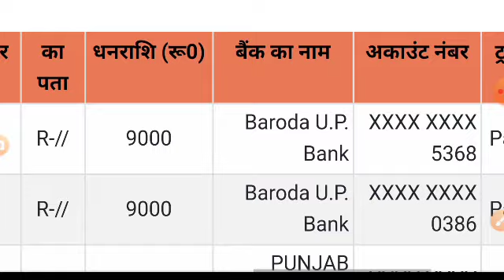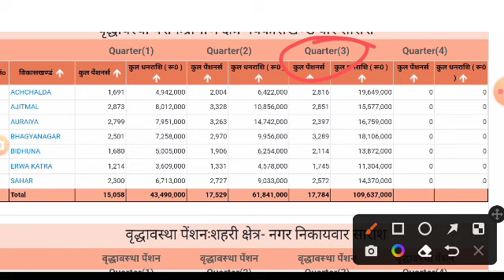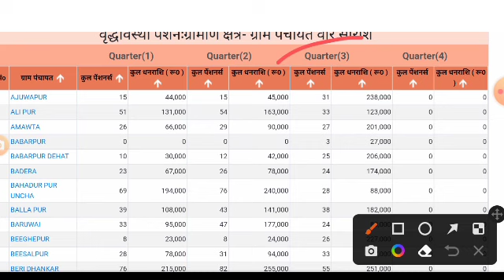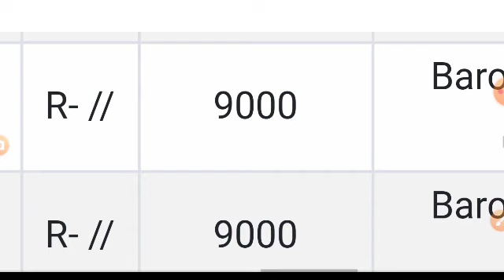लो भाई पेंशन का ₹9000 ₹9000 होली से पहले ही मिला | up pension | pension 2023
up pension
up pension kab aaegi
up pension kaise check kare
up pension status check
up pension new update
up pension ka paisa kaise check kare
up pension yojana
up divyang pension kab aaegi
up divyang pension latest update
up divyang pension kaise check kare
up divyang pension kyc kaise kare
up divyang pension news
up divyang pension 2023
up divyang pension kab aaegi 2023
up divyang pension list
up me divyang pension kitni hai
up mein divyang pension kab aaegi
up vridha pension kab aayegi
up vridha pension kaise check kare
up vridha pension
up vridha pension kab aaegi
up vridha pension status kaise check kare
up vridha pension latest news
up vridha pension kaise online karen
up vridha pension kitna milta hai
up vridha pension kab tak aayega
up vidhwa pension kab aayegi
up vidhwa pension
up vidhwa pension kab aaegi
up vidhwa pension kitni milti hai
up vidhwa pension kab tak aayega
up vidhwa pension yojana